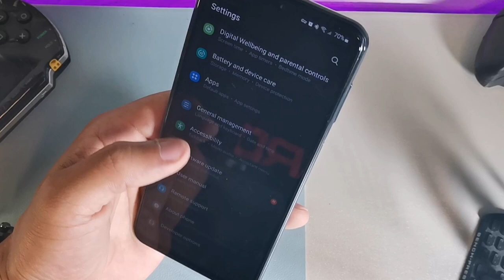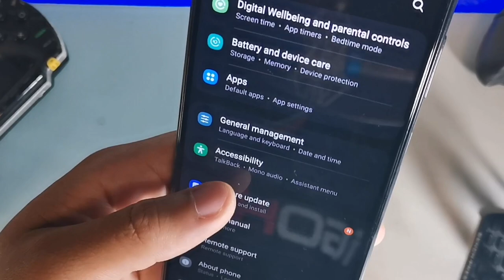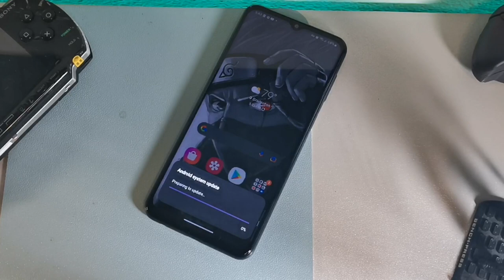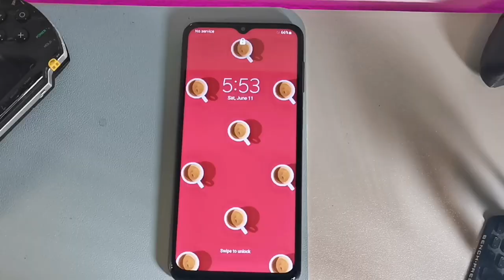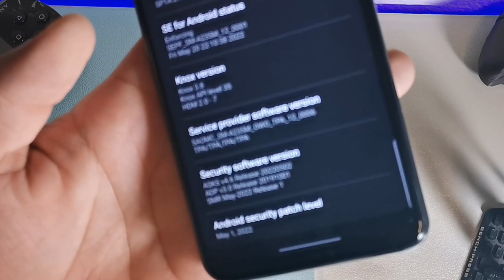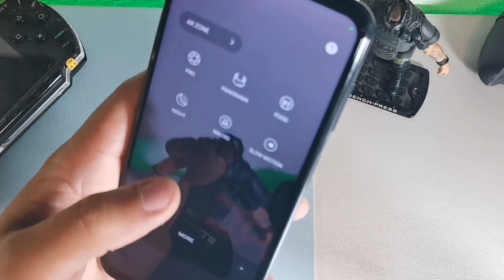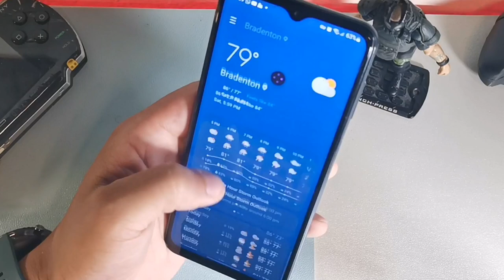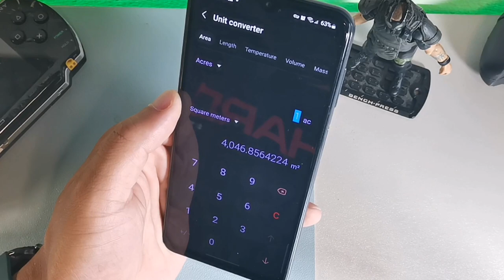Samsung Galaxy A23: May 2022 Security update & NEW features!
Galaxy A23 Starts getting May 2022 Security update with Enhanced Processing

Samsung Galaxy A23 (SM-A235M/DS) Dual SIM,128 GB 4GB RAM, Factory Unlocked GSM,(BLACK)
Display: 6.6 inches, 104.9 cm2 (~83.0% screen-to-body ratio) | 1080 x 2408 pixels, 20:9 ratio | Corning Gorilla Glass 5
Cameras: 50 MP, f/1.8, (wide), PDAF | 5 MP, f/2.2, (ultrawide), 1/5", 1.12µm | 2 MP, f/2.4, (macro) | 2 MP, f/2.4, (depth) | 8 MP, f/2.2, (wide)
Battery: Li-Po 5000 mAh, non-removable | Fast charging 25W

Amazon Prime Trial 30 days
Amazon Kindle free 30 day-trial
Amazon Music 30 day trial
My gear
Bm-700 condensor mic
Comica CVM-VS09TC Professional Cardioid mic
Comica CVM-VS07
Tagvo Waist pack
Smooth -X Gimbal
Kingston 128GB microSDXC Canvas Go Plus 170MB/s Read UHS-I, C10, U3, V30, A2/A1 Memory Card + Adapter (SDCG3/128GB)